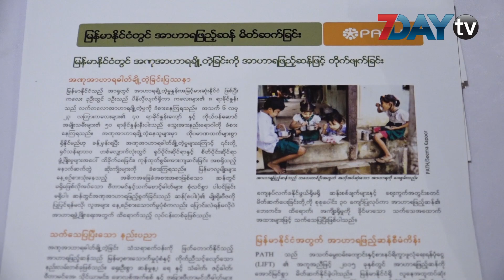မူႀကိဳကေလးငယ္ ေျခာက္ေထာင္ေက်ာ္ကို အားျဖည့္ဆန္အစားထိုး စေက်ြး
လူမႈဝန္ထမ္း ဦးစီးဌာန လက္ေအာက္မွာရိွတဲ့ မူႀကိဳေက်ာင္း ၅၁ ေက်ာင္းက ကေလးငယ္ ေျခာက္ေထာင္ ေက်ာ္ကို ပုံမွန္ေကၽြးေနက် သမားရိုးက် ဆန္ေနရာမွာ အားျဖည့္ဆန္ အစားထိုး ေကၽြးေမြးတဲ့အစီအစဥ္ကို အခုလမွာ စတင္လုိက္ၿပီလို႔  သတင္းရရိွပါတယ္။
ကေလးငယ္ေတြ အာဟာရျပည့္၀ေစဖို႕လုပ္တဲ့ ဒီအစီအစဥ္ကို PATHနဲ႕ အတူပူးေပါင္းေဆာင္ရြက္တာ  ျဖစ္ၿပီး ရန္ကုန္တိုင္း၊ ဧရာ၀တီ၊ ပဲခူးတိုင္းနဲ႕ ေနျပည္ေတာ္တို႔က မူႀကိဳေက်ာင္းေတြမွာရွိတဲ့ ကေလးေပါင္း ေျခာက္  ေထာင္ေက်ာ္ကို စတင္ေက်ြးေမြးတာျဖစ္တယ္လို႔ သိရပါတယ္။

ေနာက္ပိုင္းမွာ တစ္ႏုိင္ငံလုံး အတိုင္းအတာအေနနဲ႕ ေက်းရြာေတြအထိပါ လုပ္ေဆာင္သြားဖို႕ရွိတယ္လို႕ လူမႈ၀န္ထမ္းဦးစီးဌာနရဲ႕ ညႊန္ၾကားေရးမွဴးခ်ဳပ္ ေဒၚစန္းစန္းေအးက ေျပာပါတယ္။ အားျဖည့္ဆန္ဆိုတာဟာ အာဟာရဓာတ္ ပါ၀င္မႈျမင့္ေစဖို႕ သံဓာတ္၊ ဗီတာမင္ေအ၊ ဗီတာမင္ ဘီ-၁၊ ဘီ-၃၊ဘီ-၆၊ေဖာလစ္အက္စစ္၊ဘီ-၁၂နဲ႕ဇင့္ဓာတ္တို႕ျဖည့္စြက္ထားတဲ့ အာဟာရျဖည့္ဆန္ေစ့ကို သမားရိုးက်ဆန္နဲ႕အခ်ိဳးက် ေရာစပ္ထားတဲ့ ဆန္ျဖစ္ပါတယ္။

ဒီအစီအစဥ္က  အသက္ ႏွစ္ႏွစ္ကေန ငါးႏွစ္အရြယ္ကေလးေတြကို ဦးစားေပးေကြ်းတာျဖစ္တယ္လို႔ သိရပါတယ္။ မူႀကိဳေက်ာင္းေတြဟာ ေရွးဦးကေလးသူငယ္ဖြံ႕ၿဖိဳးမႈအတြက္ အလြန္အေရးပါတာေၾကာင့္ အခုလိုဦးစားေပး ေကြ်းတာျဖစ္ပါတယ္။
ျမန္မာႏိုင္ငံမွာ ကေလးသုံးဦးမွာ  တစ္ဦးႏႈန္း ပုညွက္ေနၿပီး ကေလးေတြရဲ႕ ၅၈ရာခိုင္ႏႈန္းမွာ ေသြးအားနည္းေန တယ္လို႕ က်န္းမာေရးနဲ႕ အားကစား၀န္ၾကီးဌာနက စာရင္းမ်ားအရသိရပါတယ္။

ဒီကေန႕ ၾသဂုတ္လ ၁၈ ရက္က ႏိုဗိုတယ္ဟိုတယ္မွာ က်င္းပတဲ့ လူမႈ၀န္ထမ္းဦးစီးဌာန မူလတန္းႀကိဳ ေက်ာင္း ေတြမွာ ကေလးငယ္ေတြကို အားျဖည့္ဆန္အစားထိုးေကြ်းေမြးေရးမိတ္ဆက္ပြဲ အခမ္းအနားကို ျပဳလုပ္ခဲ့တာပါ။

ရုပ္သံသတင္းေထာက္ - လြင္သဲငယ္ဦး